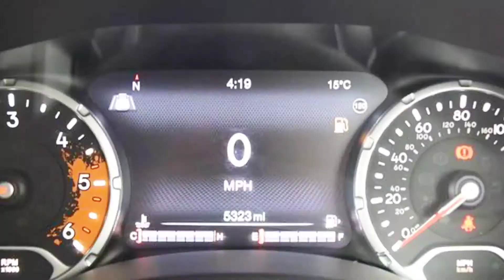MH65KHB Jeep Renegade 1.6 Multijet Limited 5dr